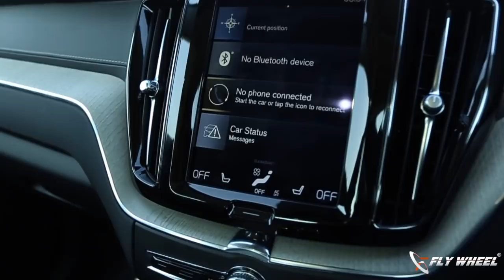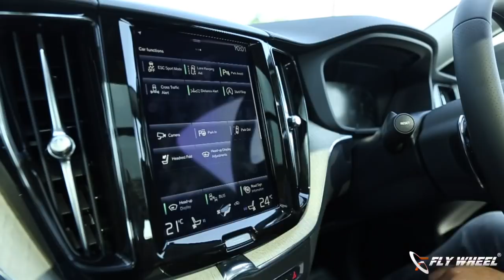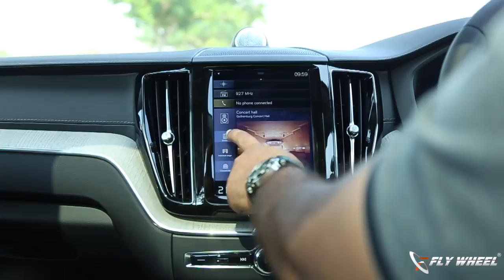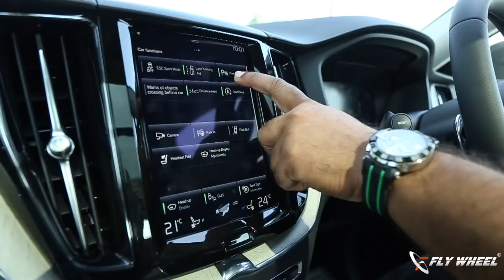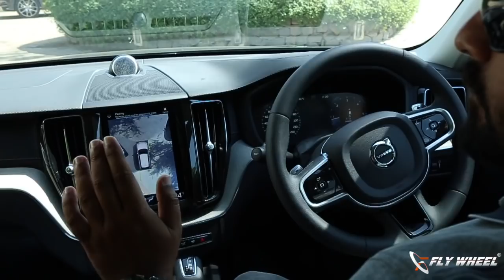Volvo XC60 | Flywheel Review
... Volvo introduced second generation XC60 in India. The new XC60 is loaded with lots of new featured and international safety features. Volvo Xc60 is powered by 2.0 L diesel engine with 245 HP of power,